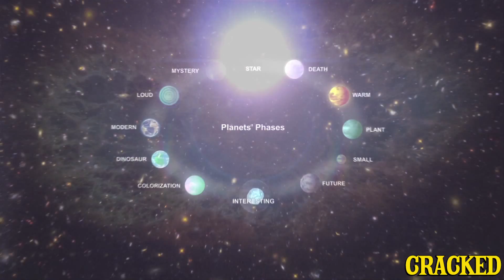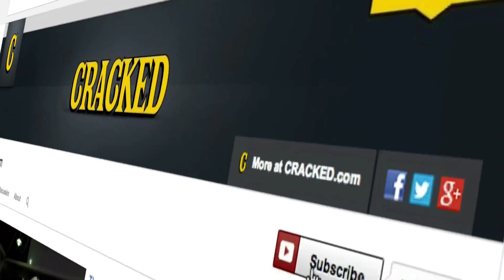7 Unbelievable Facts About Other Planets | Marvels of the Science | Episode 5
Footage Courtesy of Her Majesty's Secret Space Explorers Club.